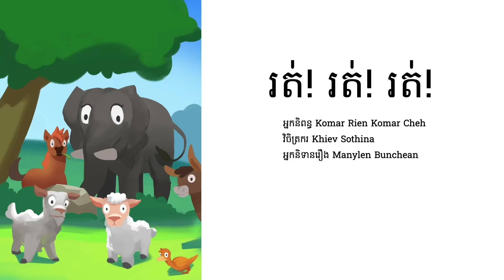សៀវភៅរឿងនិទានកុមារ រត់ រត់ រត់ | Run! Run! Run! | Read Aloud Book in Cambodian language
សួស្ដីកូនៗទាំងអស់គ្នា!
តើកូនៗចង់អានសៀវភៅជាមួយគ្នាទេ?
បើចង់ តោះយើងនាំគ្នាបើកសៀវភៅរឿងនិទាននិងអានជាមួយខ្ញុំណា៎!

រឿងនិទានដែលយើងអានថ្ងៃនេះ មានចំណងជើងថា «រត់! រត់! រត់!»។  នៅក្នុងសៀវភៅនេះ យើងឆ្ងល់ថា ហេតុអ្វីបានជាសត្វទាំងនេះរត់អ៊ីចឹង​។

🍪 Original Story:
Title: រត់! រត់! រត់! | Run! Run! Run!
Written by: Komar Rien Komar Cheh
Illustrations by: Khiev Sothina
Narrated by: Manylen Bunchean
Published by: The Asia Foundation

🍬 សហការជាមួយ:
The Asia Foundation

🍭 Khmer Learning Lab Read Aloud Children Book: Run! Run! Run! by Komar Rien Komar Cheh